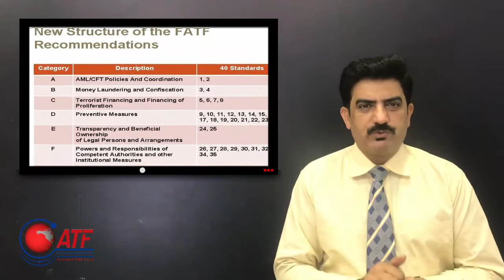Pakistan is added compliant list pf FATF | Around The Fact | Muhammad Irfan Aslam.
Pakistan after second review report is now in list of compliant countries.
Successfully achieved 31 recommendations out of 40.